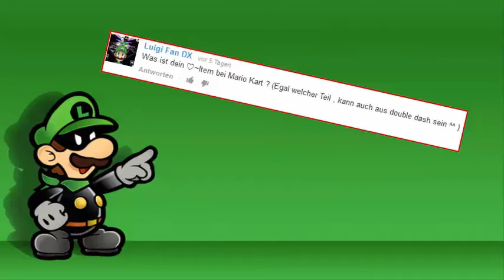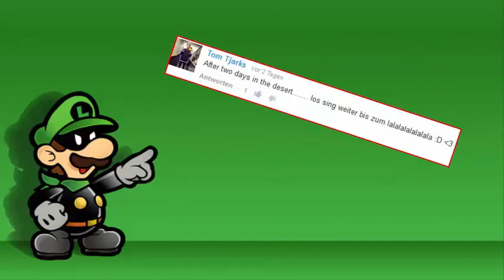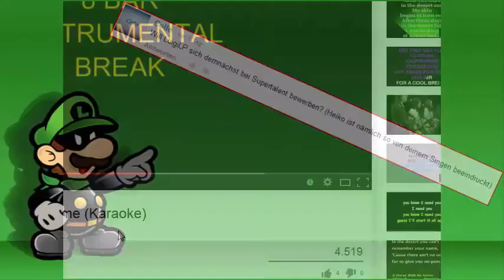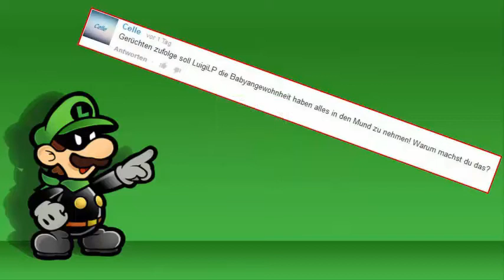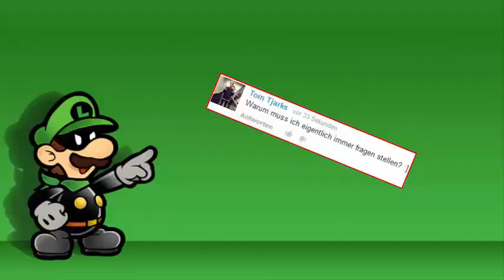Let's Ask Luigi LP - Episode #5: Nichts als CockCellen!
Schon die 5te Folge von Let's Ask. Dieses Projekt scheint bei euch echt gut anzukommen. Ich hoffe mit dem neuem Intro gefällt es euch auch. Danke an den werten Herrn PaperPilz dafür.